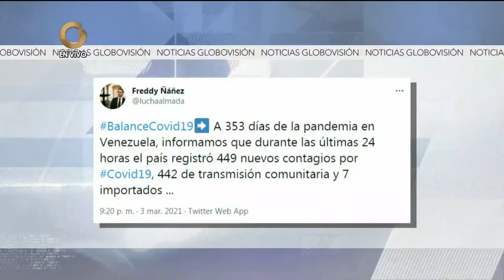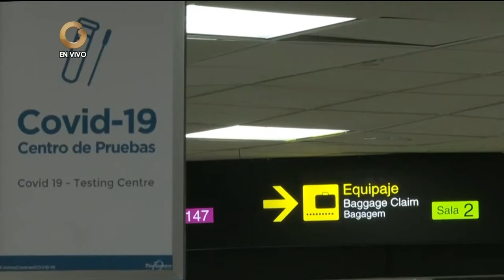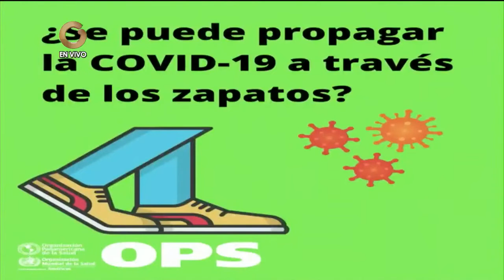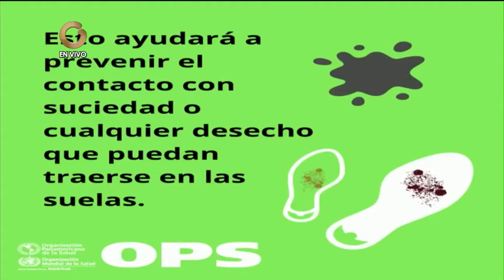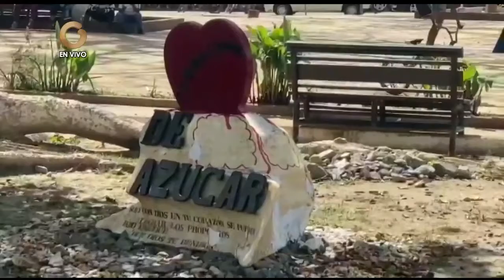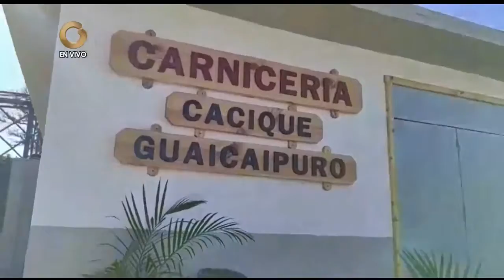GV Regiones 4 Marzo 2021